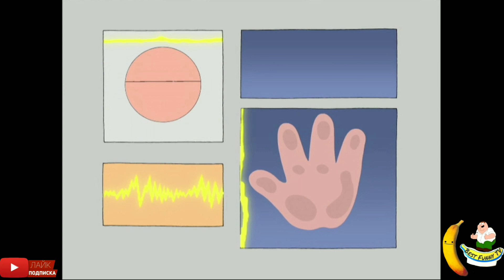ГРИФФИНЫ ЛУЧШИЕ И СМЕШНЫЕ МОМЕНТЫ HD (5 СЕЗОН 5 СЕРИЯ) FAMILY GUY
Заранее говорю спасибо дружище, это очень большая поддержка!